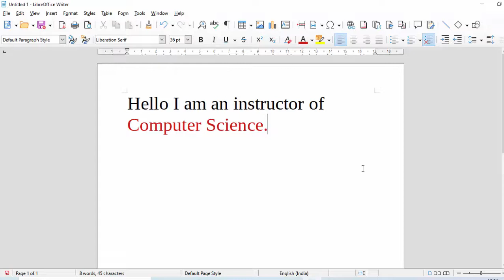Print Preview short cut key in Libre calc@COMPUTEREXCELSOLUTION